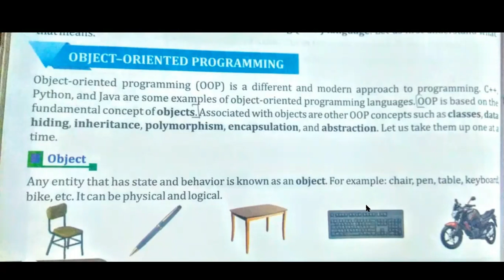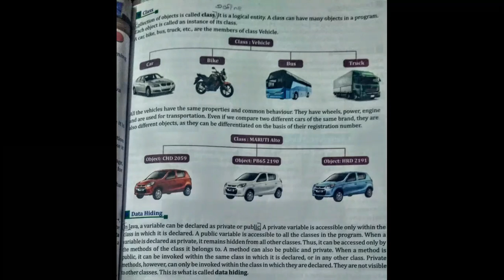Std 8| computer | ch4 Program coding | Object-oriented programming